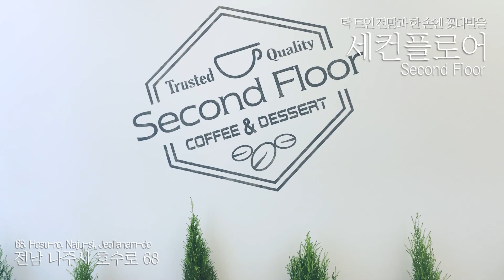ENG) Naju Cafe Second Floor in Korea 나주 빛가람 감성 카페 세컨플로어_빛가람 전망대가 보이는_꽃 카페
오늘은 나주 빛가람동에 사시는 분이라면 다 아는 빛가람전망대!
그 곳이 보이는 뷰가 아주 멋진 카페를 다녀왔어요.

음료를 시키면 꽃다발을 주시는데
오랜만에 받은 꽃다발이라 너무 행복했어요.

꽃다발과 통 창으로 보이는 빛가람 전망대 뷰가 제 마음을 힐링시켰어요^^

여러분도 여유로운 시간에
향기로운 꽃다발과 함께 세컨플로우에서 차 한잔 어떠세요?

세컨플로어
주소: 전남 나주시 호수로 68